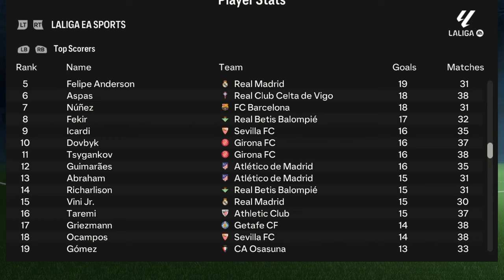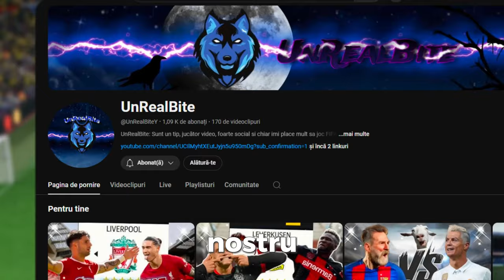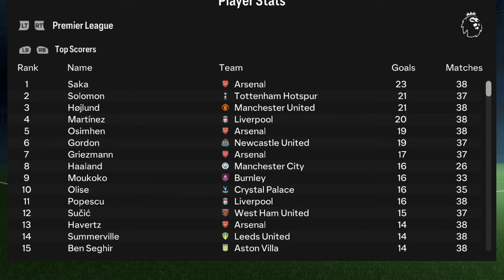SIMULAM CARIERA LUI ANTONIE GRIEZMANN !!!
SIM JUCAOTR Series
Vizionare Placuta